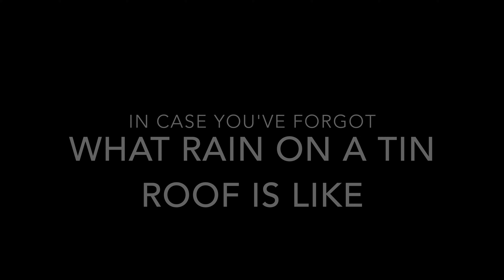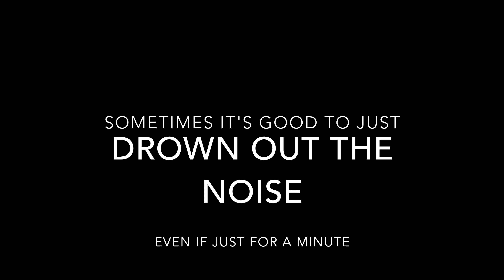Tin Roof Hard Cabin Rain Video - 2 Minute Mind Clearing Video & No Big Download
Tin Roof Hard Cabin Rain Video.  Take a minute from the daily grind noise - anytime you want with this mind clearing video.  No big download.  You're welcome.  Matt Mattson YouTube Video.  Tin roof hard cabin rain video.  Relaxing video for peace of mind.